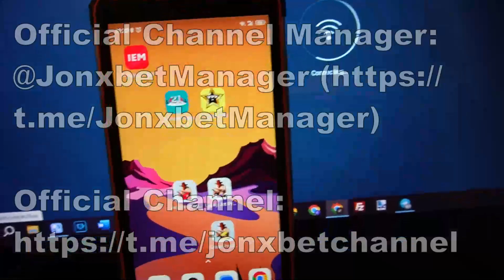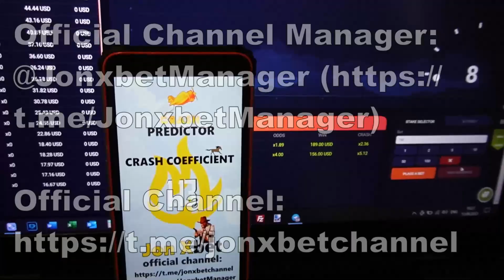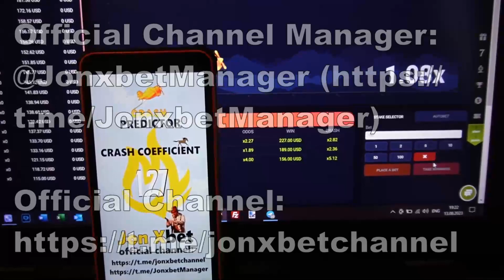Script-helper for aviator predictor on 1xBet made me happy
The script bot offers the opportunity to me to correctly play easily and I can not worry that I will lose the bet. Use on site 1xBET the expense script for aviator predictor anyone in the power like me. In 1xBET always throws money to the balance. If you have any questions u could inquire them in the comments or write to my telegram. I'm gonna to continue playing 1xbet. 1xBet asks me stop and play no more. Script for aviator predictor gives cash in 100% of of games. our telegram account url for communication